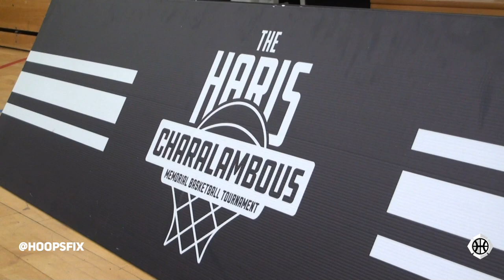Sanmi Fajana ('01) SHOWS OUT for Myerscough vs CB Nova at Haris Tournament 2018!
2001 born Sanmi Fajana is a PROBLEM! Here is the Irish big man showing out for Myerscough against CB Nova at the Haris Memorial Tournament 2018.

Hoopsfix is the biggest British basketball channel on Youtube - we travel up and down the country filming games and uploading highlights here!